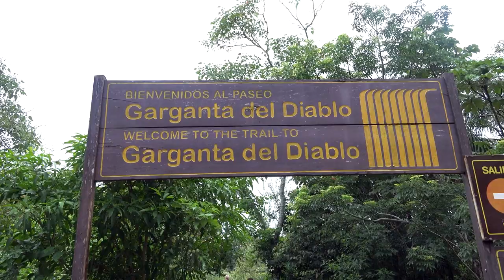MAGIC IGUAZU WATERFALLS Music Bernd Born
For high quality audio sound listen with headphones.   🎧

The "Iguazu Falls" are among the most beautiful and largest
in the world. The are located in the border area of Brazil and
Argentina and form the northernmost part of Argentina.
The Iguazu National Park protects the unique biotope around
the magnificent waterfalls. The Falls were added to the list of
the "Seven Wonders of Nature" in 2011.

Uta Novak (piano)
Stefan Brode (piano)
Claudius Stallbaum (alto saxophon)
Philip Andronic (vibes)
Johann Fritsche (marimbaphon)
Christopher Ballhausen (xylophon, percussion)
Max Ziegler (percussion)
Johann Schenk (percussion)
Samuel Gering (percussion)

Magic Jordan Part 2 Wadi Rum

White Light Gong Meditation - Sound Journey Into White Infinity
Light Gong Journey With Cacti In White Infinity
Light Gong Bath On The Waterfall
Light Gong Journey In The Rain Wave